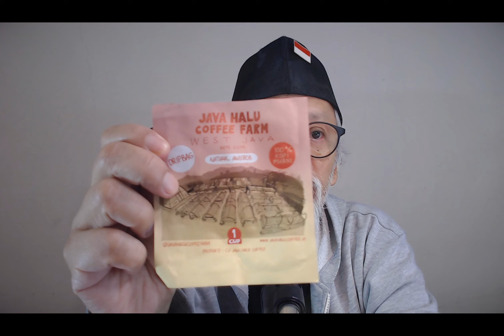Mengapa Dibutuhkan "Digital Trust"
Ini adalah contoh mengapa kita membutuhkan "digital trust". Tanpa ada kepercayaan, transaksi tidak akan terjadi di dunia siber Indonesia.